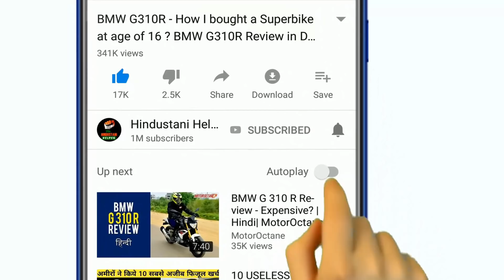Airtel का Master Stroke - Jio चारो खाने चित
Jio GigaFiber effect: Airtel broadband customers getting up to 1TB bonus data above Rs. 799 plans
With Jio's GigaFiber launch drawing near, telecom and broadband companies are bracing up with new plans and offer to attract new customers and for their existing subscribers. Broadband companies like ACT Fibernet, Bharti Airtel, and BSNL have started launching new plans, offers, and benefits for their subscribers so as to procure customer retention and acquire more customers. These broadband companies have already started investing heavily in the sector in order to stay ahead of the competition.

Bharti Airtel has been making massive leaps in this area by giving their subscribers discounts on half yearly basis and various annual broadband plans. The broadband service provider has also removed FUPs in certain regions or circles and has also been offering additional benefits for their customers to make sure they do not leave their services.